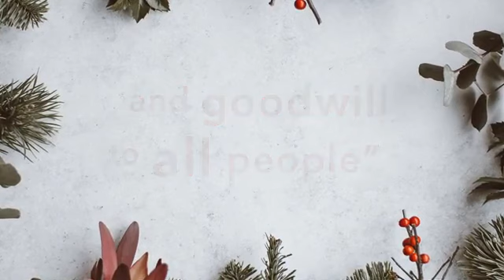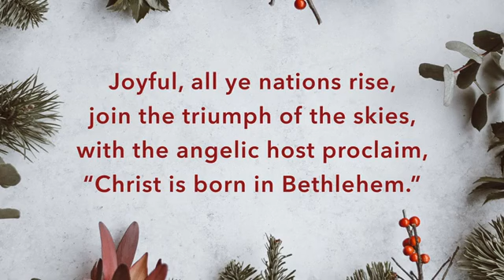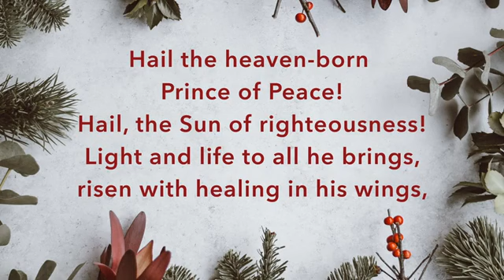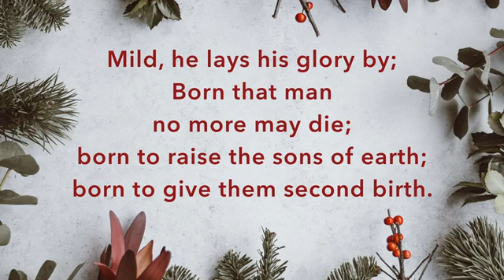Hark the Herald